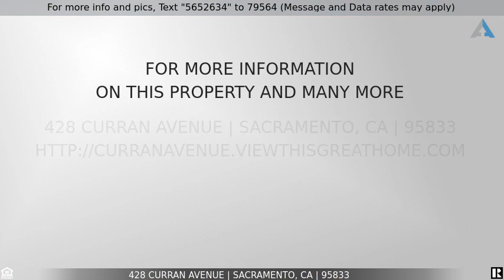Priced at $399,900 - 428 Curran Avenue, Sacramento, CA 95833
Welcome Home!

Don't miss this beautiful and completely remodeled house on oversized lot. NEW master bedroom addition with a full bathroom, total of 1015 house living area sq.ft Abundance of upgrades such as brand new roof, windows, electrical, HVAC, water heater. Flowing floor plan with new kitchen cabinets, stainless steel appliances, quartz counter tops, new bathrooms. Possible RV access. Also, Planning dept. approval for 751 sq. ft ADU with 621 garage sq.ft, and 449 sq. ft. JDU on the property. Convenient location with close proximity to freeway, schools, and shopping.